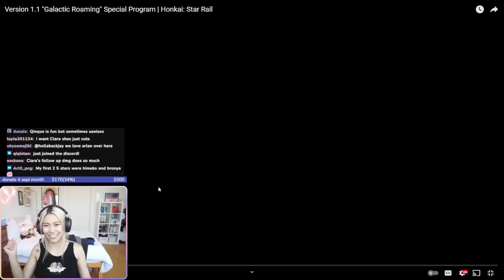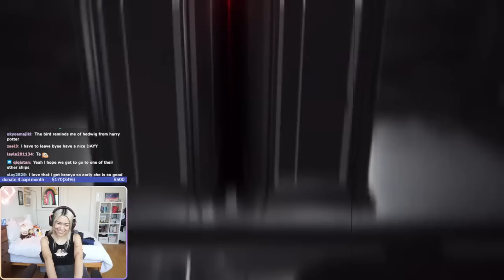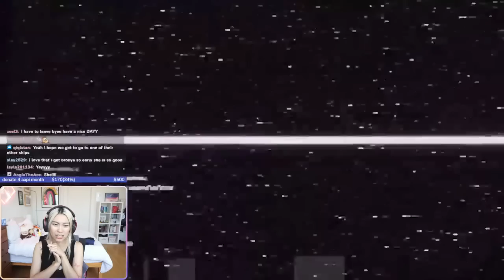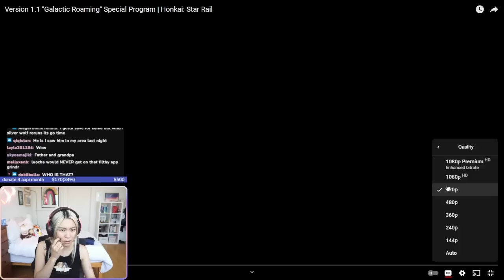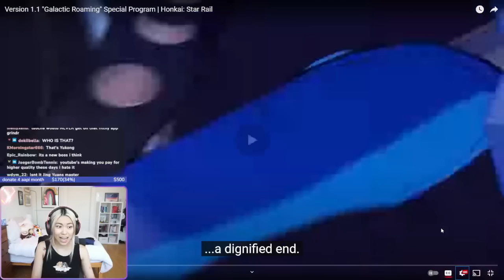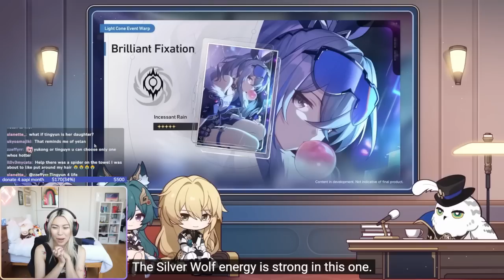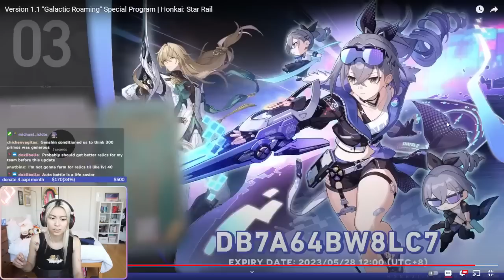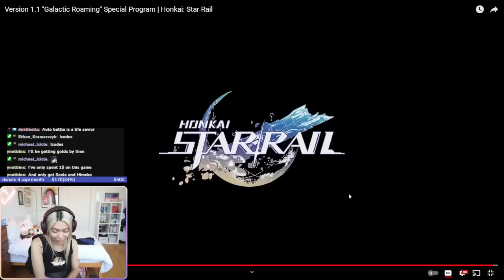I’M TEAM SILVER WOLF | Honkai Star Rail 1.1 Livestream Reaction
guys i love the stellaron hunters so much